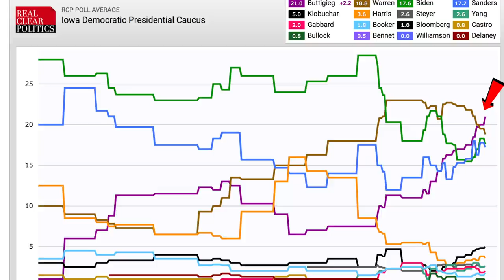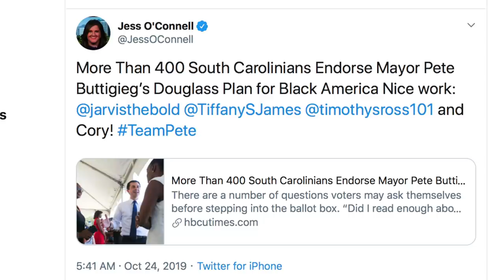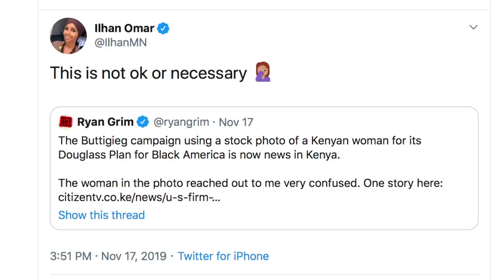Corporate Media Sweeping Massive Pete Buttigieg Scandal Under the Rug